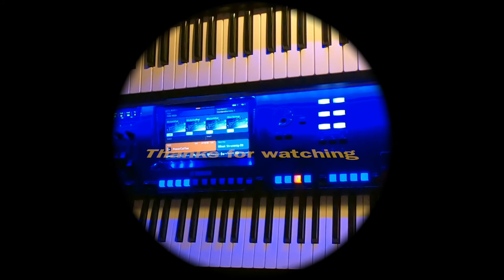Yamaha Genos, Another cup of coffee, Mike ´n´ the mechanics Cover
Coverversion von Mike Rutherfords Band ohne Anspruch auf 1:1 Wiedergabe.
Sämtliche Rechte bei den Autoren.